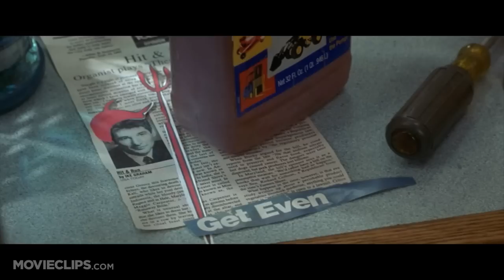Runaway Bride (1/8) Movie CLIP - Rainbow Hair (1999) HD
CLIP DESCRIPTION:
In discovering that Ike (Richard Gere) is a reporter, Peggy (Joan Cusack) and Maggie (Julia Roberts) dye his hair with crazy colors.

FILM DESCRIPTION:
In 1990, Pretty Woman turned Julia Roberts into a star and gave Richard Gere's career a much-needed boost; for 1999, Roberts and Gere reunited with director Garry Marshall for the romantic comedy Runaway Bride. Roberts plays Maggie, who has left so many prospective husbands at the altar that she has gained notoriety as "the Runaway Bride," and a reporter (played by Richard Gere) is assigned to write a story about her. He tracks her down to a small town in Maryland where she's spending time with her family and preparing to give marriage another try. However, the more time she spends with the persistent reporter, the more second thoughts she has about her fiancé (Christopher Meloni). Hector Elizondo, another Pretty Woman alumnus, appears in the supporting cast alongside Joan Cusack, Paul Dooley, and Rita Wilson.

CREDITS:
Cast: Julia Roberts, Richard Gere, Joan Cusack, Jane Morris, Kathleen Marshall
Producers: Robert W. Cort, Ted Field, Mario Iscovich, Scott Kroopf, Gary Lucchesi, David Madden, Tom Rosenberg, Ellen H. Schwartz, Karen Stirgwolt, Ted Tannebaum, Richard S. Wright
Screenwriters: Josann McGibbon, Sara Parriott